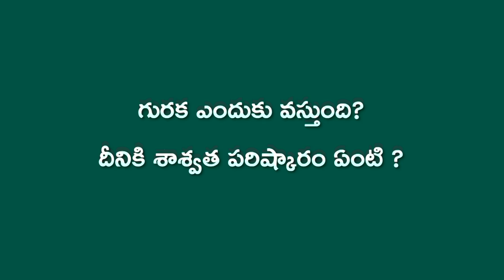How To Stop Snoring l Snoring Solutions in Telugu| Dr.K.R. Meghanath MAAENT@MedPlusONETV​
Obstructive sleep apnea (OSA) is a common, widely underdiagnosed condition that is associated with significant morbidity and mortality. Due to intermittent anatomical blockage of the upper airway, reduction or cessation of airflow occurs during sleep.

Dr. K. R. Meghanadh is an internationally renowned Best E.N.T. Doctor in Hyderabad who has mastered Endoscopic Sinus Surgery and Anterior skull base surgery.  Dr. K. R. Meghanadh garu has explained various issues and their solutions on ENT to MedPlus One TV

😷 Stay Safe Stay Health.